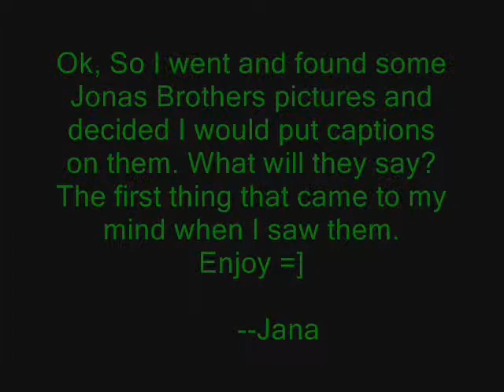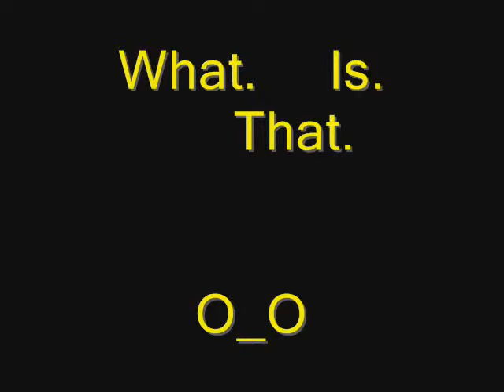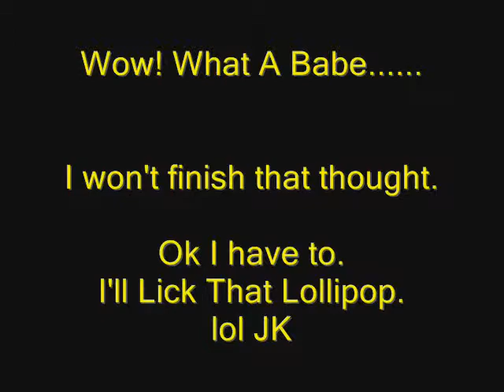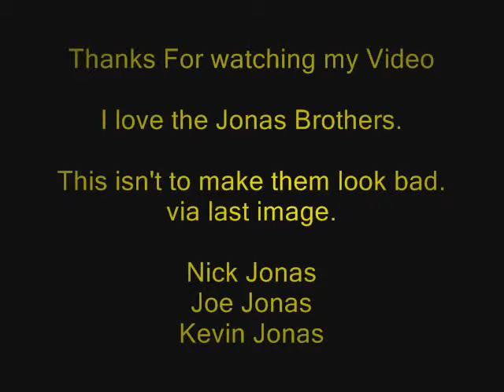More Of Janas Meaningless Pictures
lol

I added captions to these.

See what happens when Im Bored. Lol